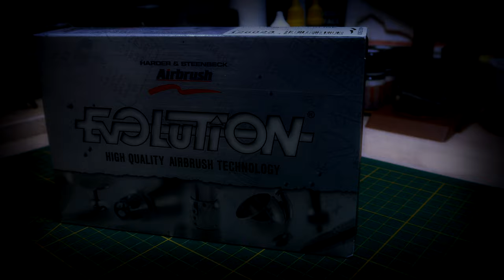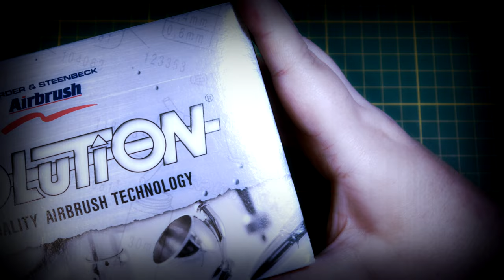Harder & Steenbeck Evolution Silverline Airbrush Test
Harder & Steenbeck Evolution Silverline Airbrush Unboxing!
Harder & Steenbeck Evolution Silverline Airbrush Ausgepackt!